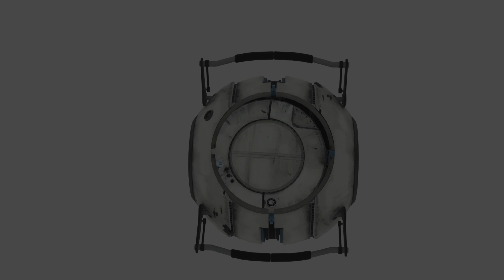wheatley test animation